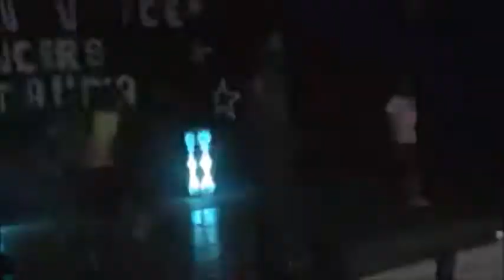Golden voice and dancers 2011 best moment's with Sailing crew